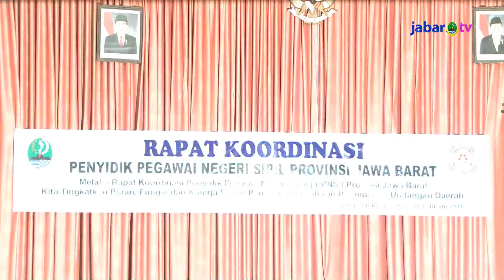Wagub Minta PPNS Jabar Kerja Lebih Optimal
Sebagai ujung tombak penegakan Perda, Wakil Gubernur Jawa Barat Deddy Mizwar mengharapkan, Penyidik Pegawai Negeri Sipil (PPNS) agar bekerja lebih optimal sebab di tahun ini tantangan akan semakin berat terutama mengenai penegakan hukum lingkungan.